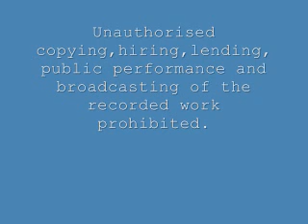Stalia Stalia from My big fat greek wedding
The theme from the blockbuster hit My Big Fat Greek Wedding written/performed by Alex Xenofontos